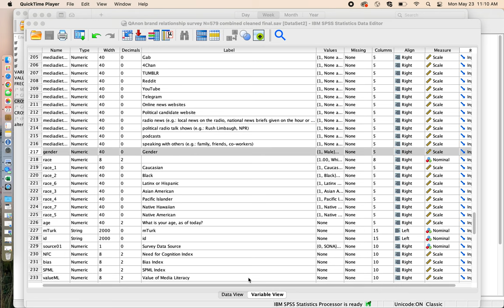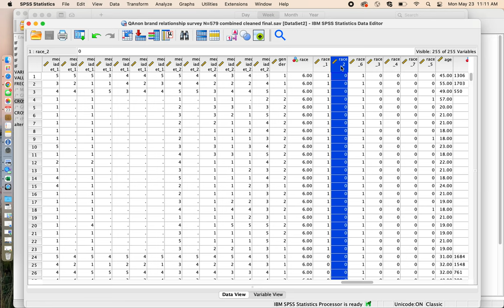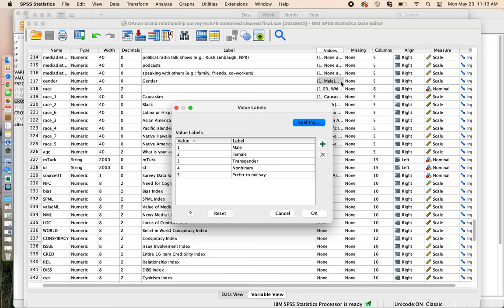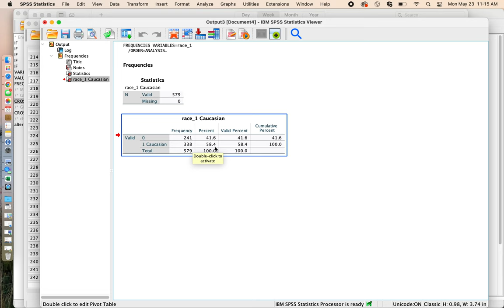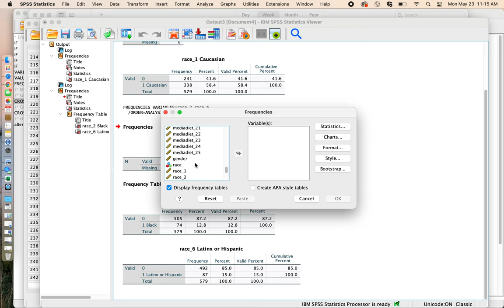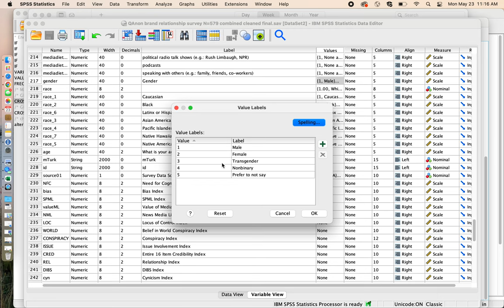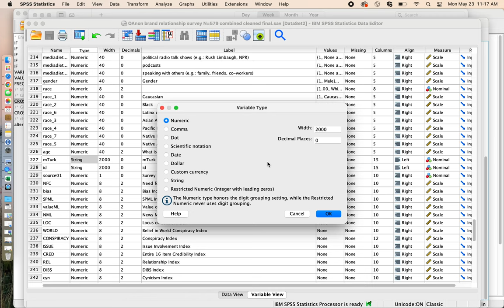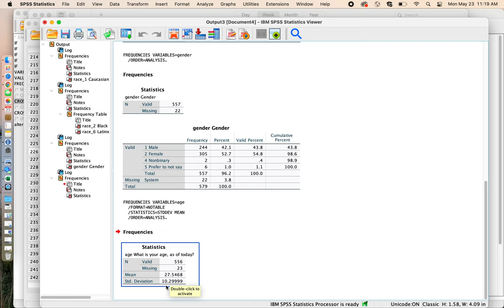SPSS Frequency and Mean Procedures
In this SPSS overview, Dr. Kaye Sweetser from San Diego State University explains discusses descriptive statistics. She demonstrates the procedure for running frequency and mean in SPSS.